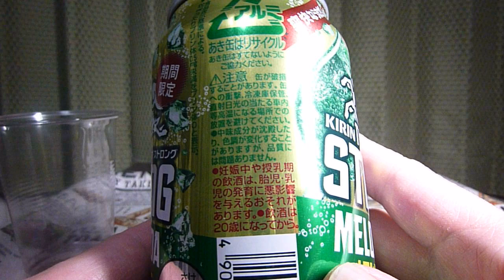🍸🍈⓴【お酒】キリンビールから19年7月2日期間限定発売！夏を刺激する、メロンソーダテイストのストロングを飲んでみた！【チューハイ】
キリンビールから2019年7月2日期間限定発売！「キリン・ザ・ストロング メロンソーダサワー」を紹介します。
　→こちらの商品はお酒です。
・参考小売価格　オープン価格
・アルコール分　9％
・発売地域　全国
・内容量　350ml
・カロリー　53kcal(100mlあたり)
・炭水化物　0.1g~0.8g(糖類 0g)
・説明
　‣メロンソーダをイメージした爽快な甘さと、ストロングらしい飲みごたえを感じる味わいです。
　‣パッケージは、鮮やかな緑のカラーリングに"MELON SODA"の文字と強い爽快感を表現し、メロンソーダのイラストと“聖獣麒麟”×STRONGのロゴを堂々と配したデザインです。

＊妊娠中の飲酒は、胎児・乳児の発育に悪影響を与えるおそれがあります。飲酒は20歳を過ぎてからです！